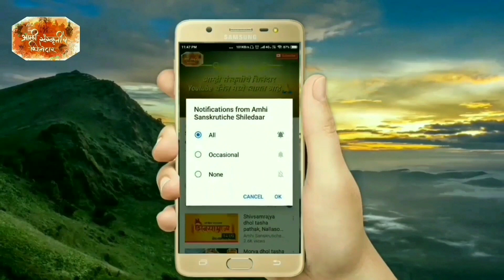Swarang dhol tasha pathak | St.George Hospital Ganesh Palkhi miravnuk 2020 | Maaghi Ganeshutsav 2020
Click on bell icon 🔔 to stay updated

Equipment used
1) Yungteng 188 Monopod
2)Gorillapod
3)Boya M1 Mike